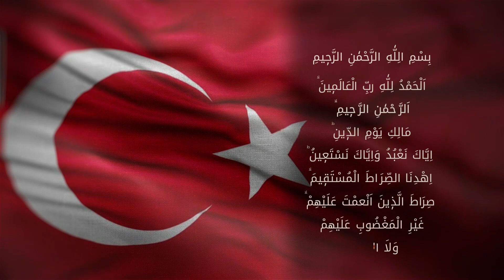Allah'a ve Resûlü'ne İtaat Etmek @berattvresmi Valide-i Atik Camii Sohbetleri-6 Mustafa Çınar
Peygamberimiz Cami ve İrşad - 4. Bölüm